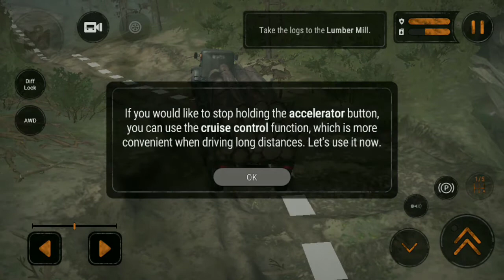New MudRunner Update #1 | Drive a wood haul truck | Best Android Gameplay FHD